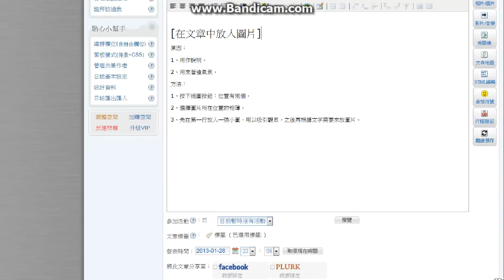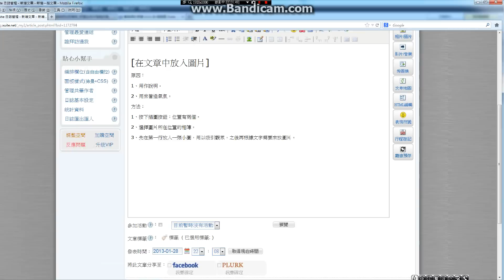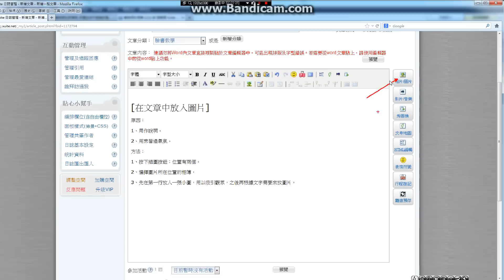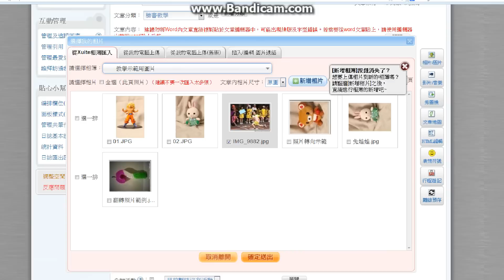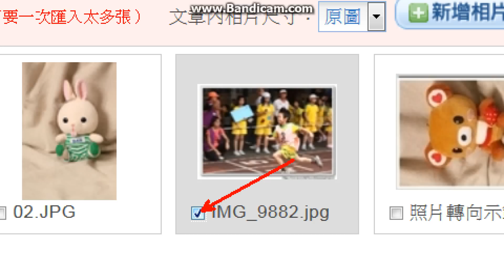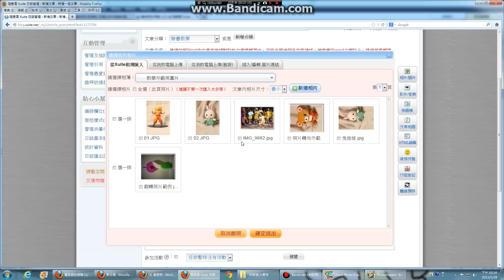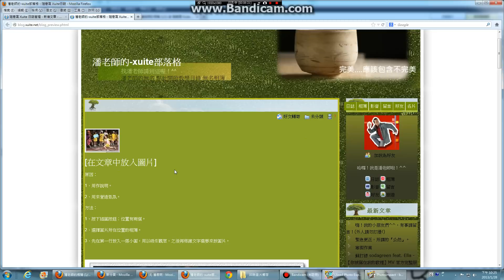隨意窩 在文章中附圖片的方法